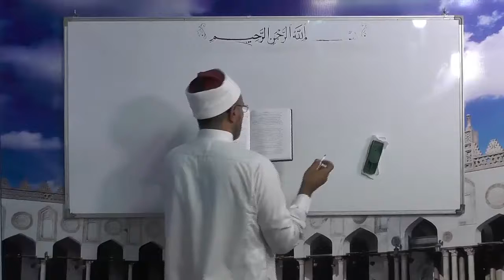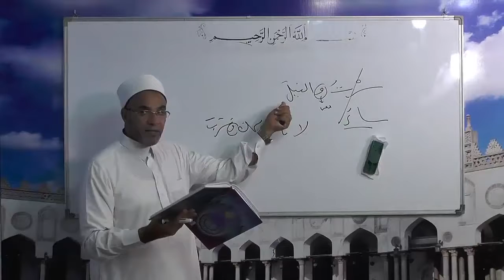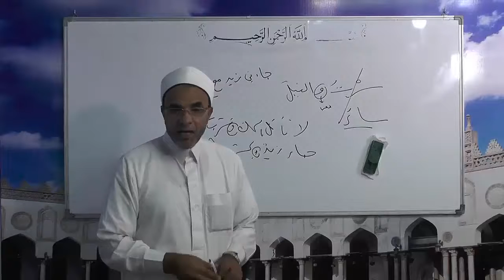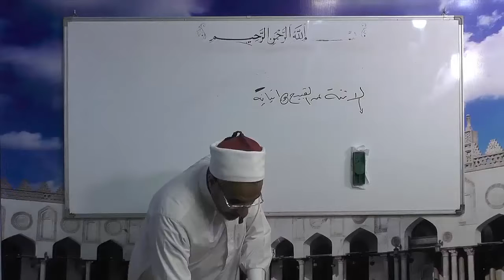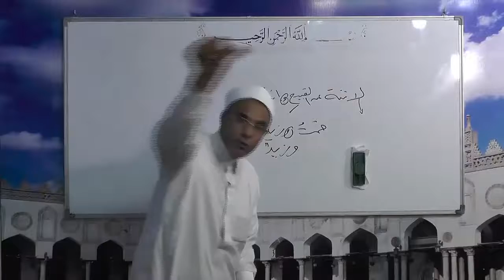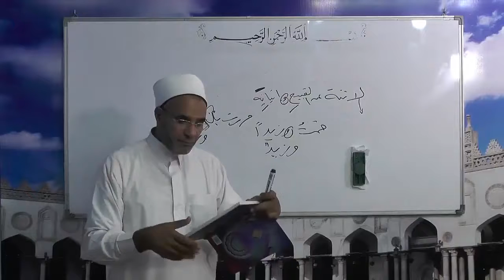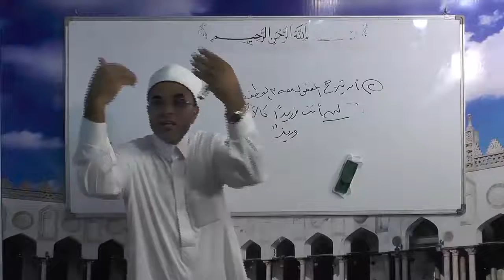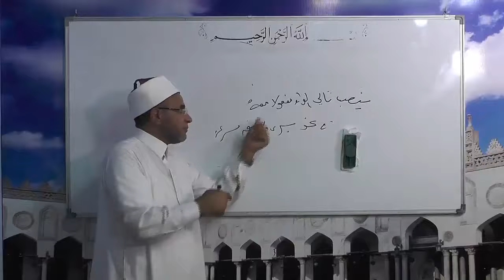59 الوسيط في النحو الدكتور محمد حسن عثمان